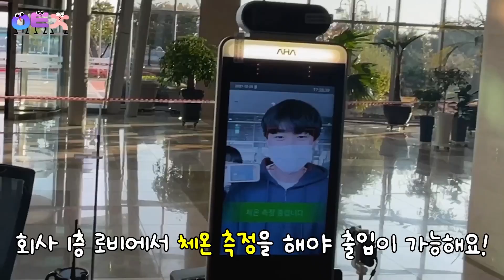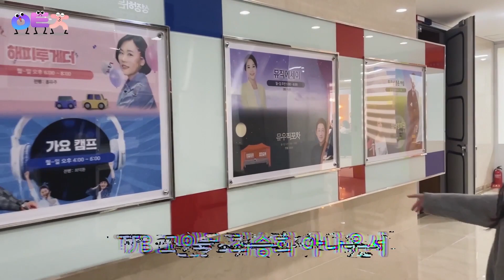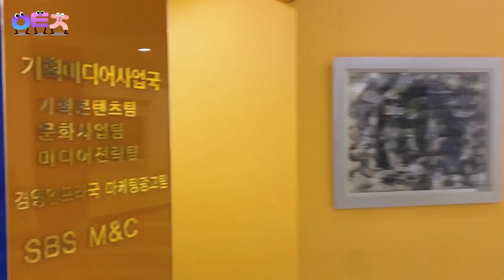[TJB 인턴즈 시즌2] 💙TJB 방송국 투어!💙 방송국 들어오고 싶은 사람~🙋 여기여기 모여라 👫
[TJB 인턴즈 시즌2]
TJB 인턴들이 하는 방송국 투어!❤
방송국의 실제 모습은?🤭